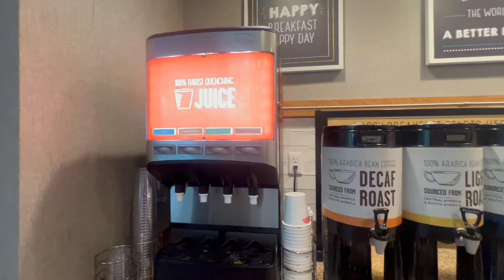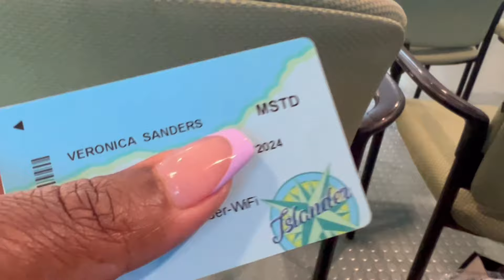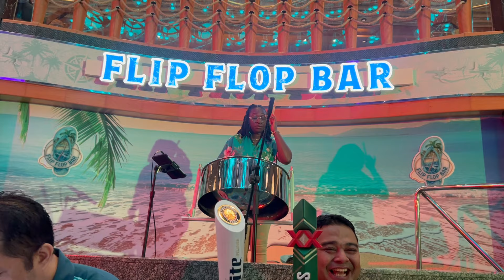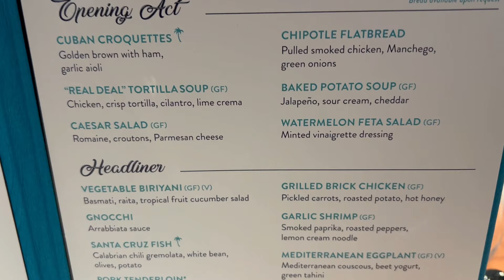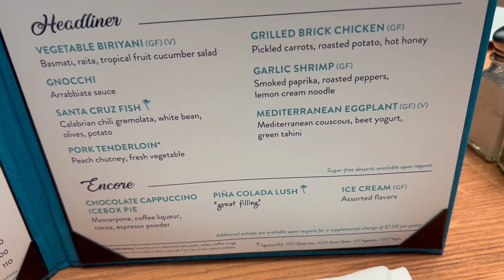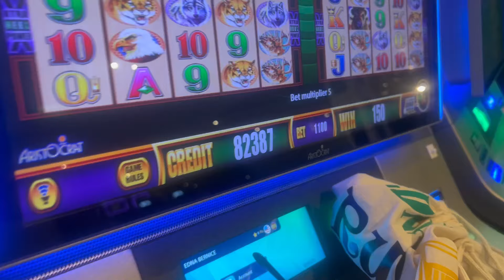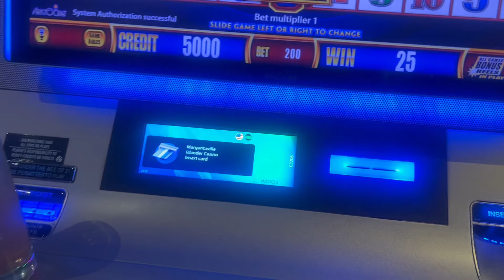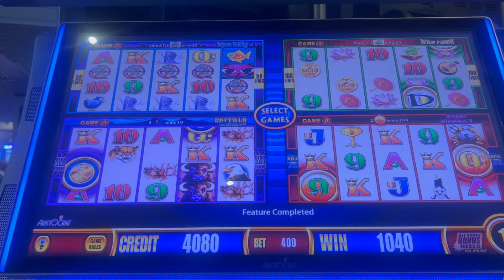Margaritaville at Sea Islander Inaugural Cruise: Embarkation Day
Join my sister ​⁠​⁠@Ednabug  and I as we "RUN IT BACK" and sailed on the newest ship from Margaritaville at Sea... The inaugural cruise on the Islander. June 23 we sailed the Paradise and we had a ball. We can't wait to experience this new ship. Will it be good?